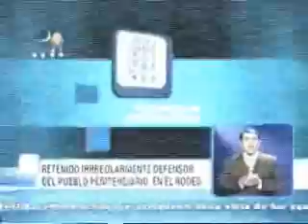Situacion El Rodeo